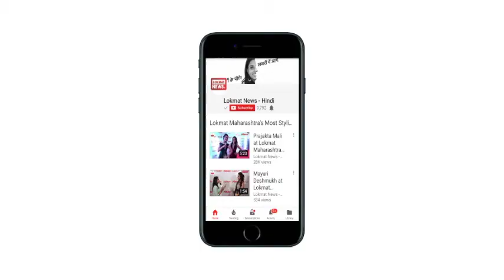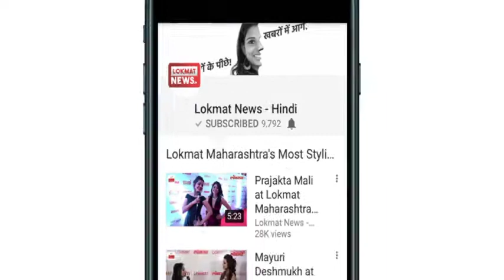Three day wheelchair basketball summer training held in Srinagar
A three-day wheelchair basketball summer training programme was held in India's northern Srinagar city in Jammu  and  Kashmir State on Wednesday. Young men and women from across the state participated in the programme. The special sessions were organised under the collaboration of Voluntary Medicare Society (VMS) and Wheelchair Basketball Federation. A participant, Irfan Lone, said that the joint training of beginner and experienced players will teach all participants to concentrate on their abilities. Meanwhile, other participants expressed their excitement for being able to take part in the training programme. Basketball coaches from India's northern Uttar Pradesh and western Maharashtra states were guiding these young basketball enthusiasts during the session. "We will help them understand the overall concept of the game so that they can conduct practice sessions of their own. The more they will consolidate, more creative they will become," said Varun Ahalawat, Basketball Coach and Co-organiser of the training programme.